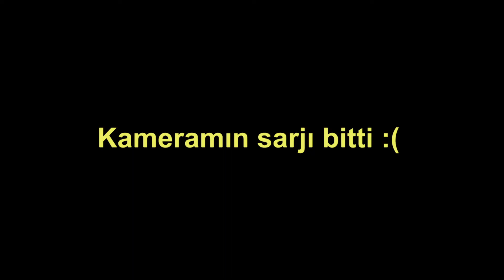Sizden Gelen Dizi-Film Önerileri| Hafize Şeker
Herkese Merhaba !

Bu videomda sizlere sizden gelen dizi ve film önerilerini paylaştım. Gerçekten çok eğlendiğim ve faydalı bir içerik oldu. Ne dersiniz arada böyle videolar yapalım mı ?

Her ÇARŞAMBA ve CUMARTESİ yeni videolar ile görüşmek üzere.xox

Teşekkürler, HŞ.

🌐  Bana Ulaşın!

brooklyn nine nine m.e. time,
h dizisi 2. sezon,